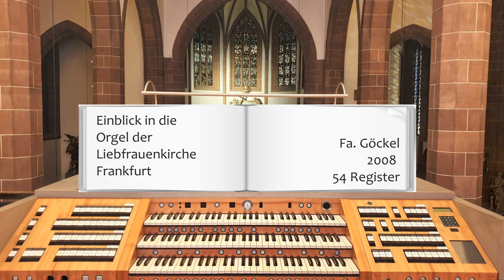Einblick in die Orgel der Liebfrauenkirche (Frankfurt) und „Carillon de Westminster“ von L. Vierne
Peter Reulein gibt Darleen und ihrer Mutter Johanna einige interessante Einblicke in die Orgel der Liebfrauenkirche in Frankfurt am Main.

Im Anschluss an die Orgelführung (ab 07:00) hören und sehen Sie von Louis Vierne (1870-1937) „Carillon de Westminster“ Opus 54/6, ebenfalls gespielt von Peter Reulein.

Peter Reulein ist Kirchenmusiker und Bezirkskantor in Frankfurt.
Die Orgel ist erbaut von der Firma Göckel im Jahre 2008 und hat 54 Register.